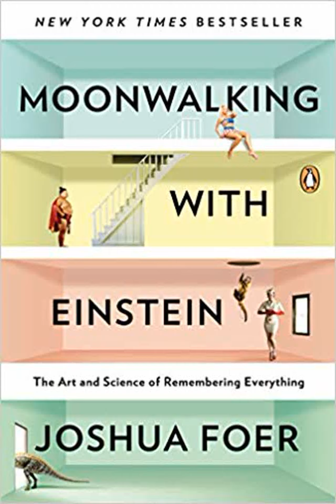Honest Book Review of MOONWALKING WITH EINSTEIN THE ART AND SCIENCE OF by JOSHUA FOER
The blockbuster phenomenon that charts an amazing journey of the mind while revolutionizing our concept of memoryAn instant bestseller that is poised to become a classic Moonwalking with Einstein recounts Joshua Foer s yearlong quest to improve his memory under the tutelage of top mental athletes He draws on cutting edge research a surprising cultural history of remembering and venerable tricks of the mentalist s trade to transform our understanding of human memory From the United States Memory Championship to deep within the author s own mind this is an electrifying work of journalism that reminds us that in every way that matters we are the sum of our memories279